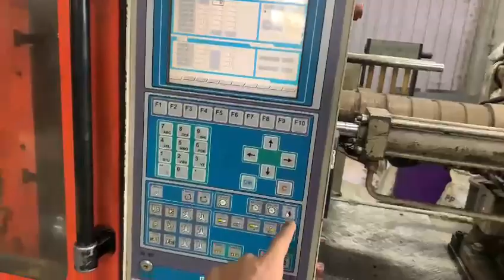Haitian 200 tons